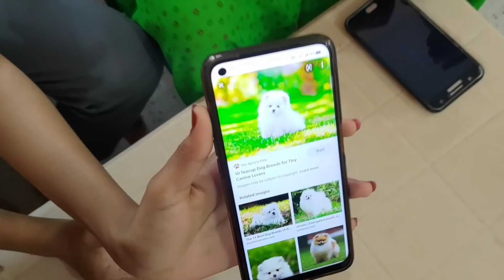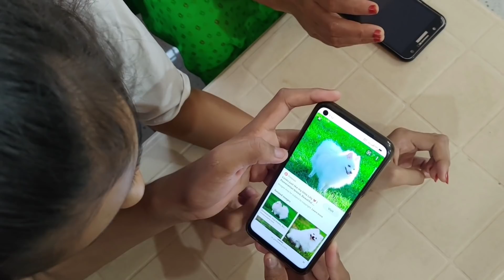Finally Our New Silver Play Button 😍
From
Kundan Kumar